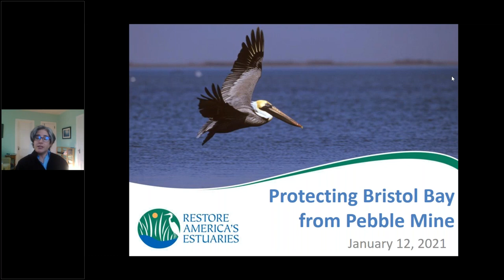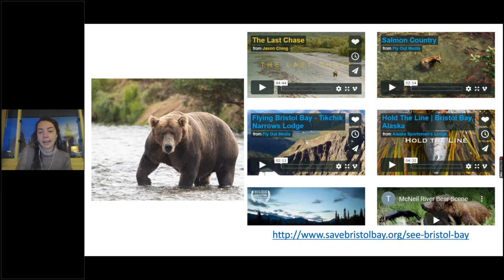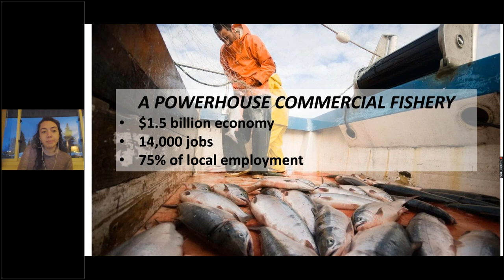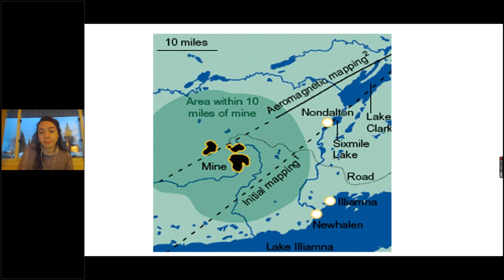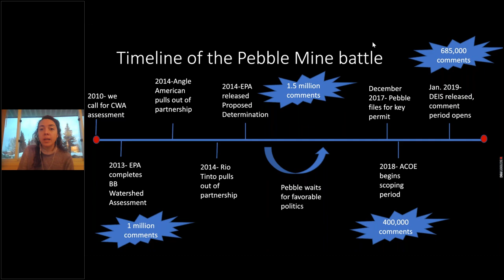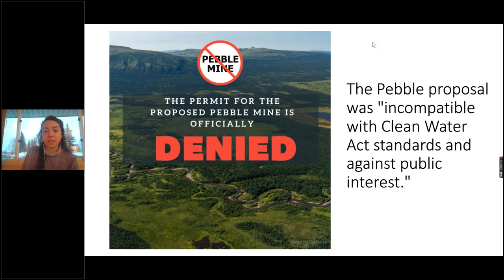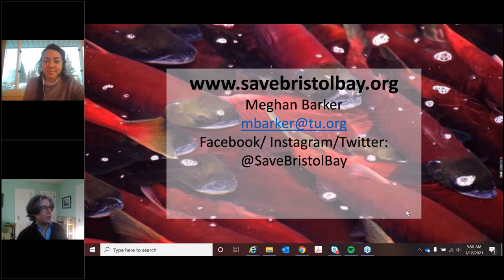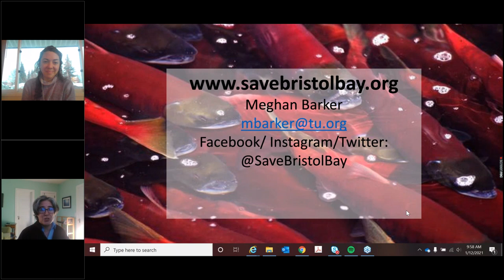Protecting Bristol Bay from Pebble Mine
Join Restore America's Estuaries and Trout Unlimited Alaska for a webinar on the historical efforts to protect Bristol Bay from the proposed Pebble mine. Meghan Barker, TU's Bristol Bay Organizer will be presenting on the Bristol Bay fishery and how science and grassroots advocacy prohibited Pebble from getting its key federal permit in 2020.